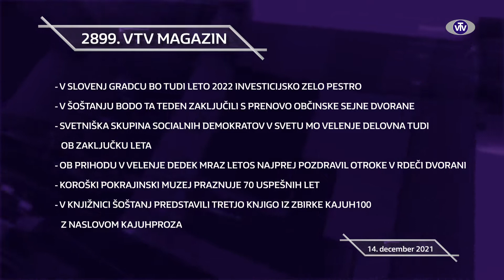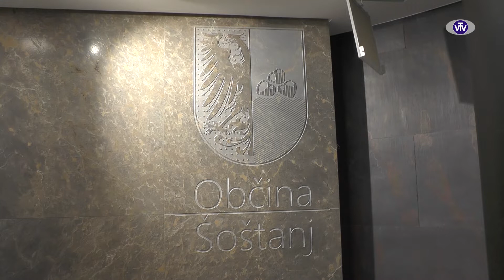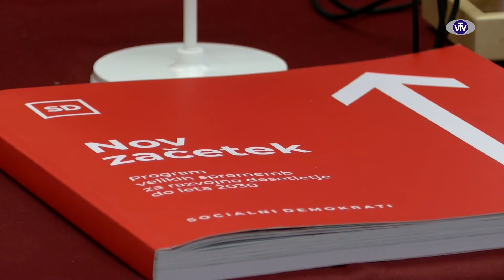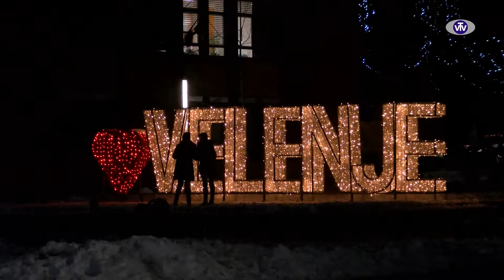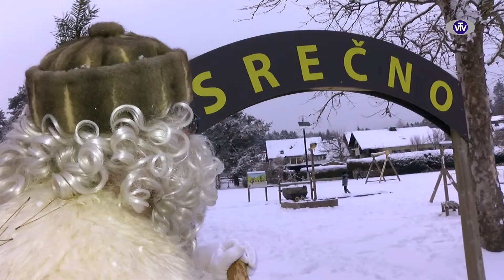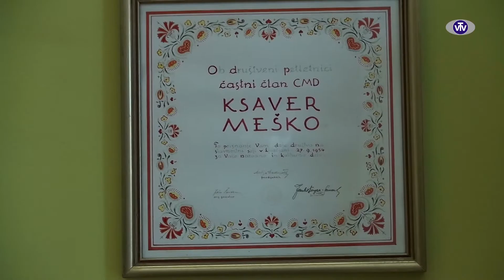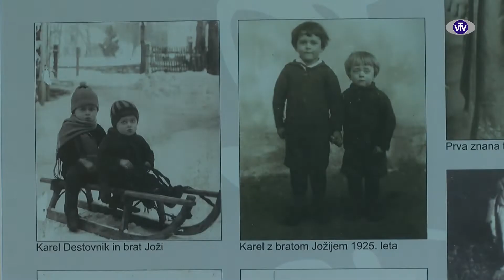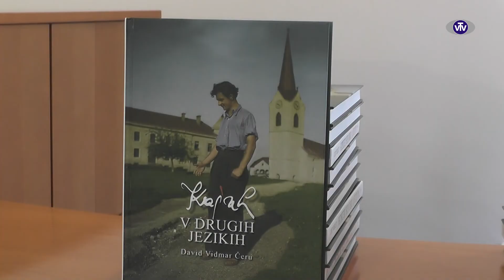2899 VTV Magazin - 14.12.2021